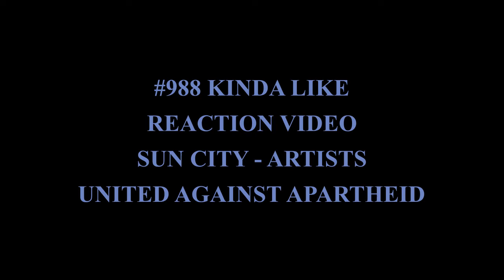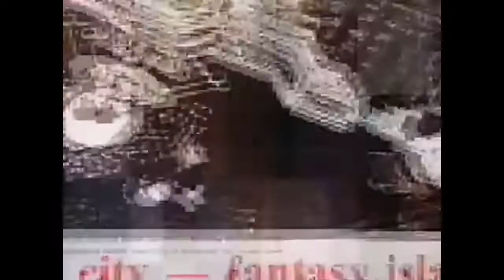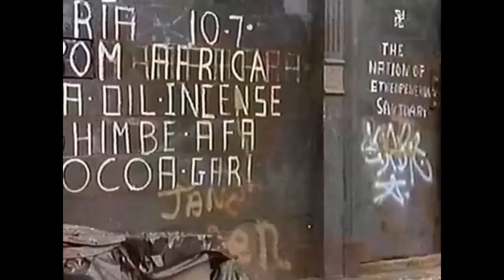#988- SONG FACTS COUNTDOWN - ARTISTS UNITED AGAINST APARTHEID - SUN CITY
"I Ain't Gonna Play. "